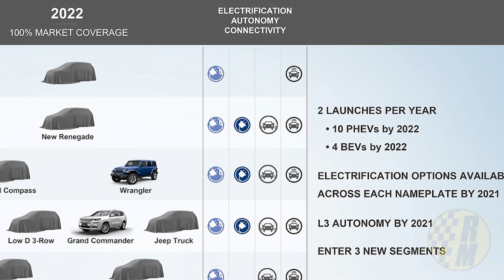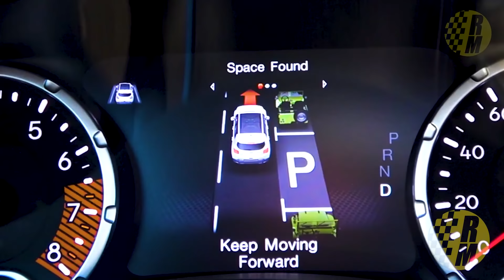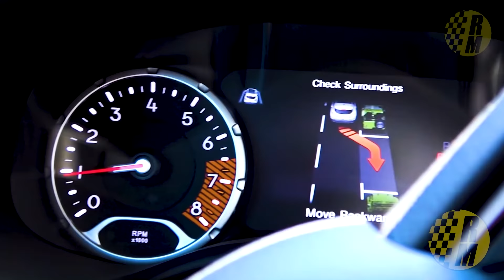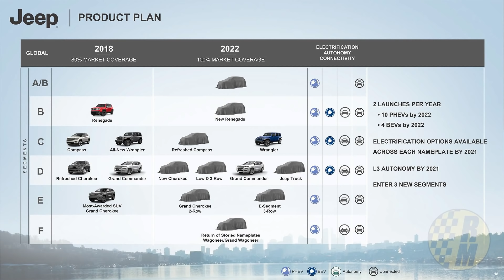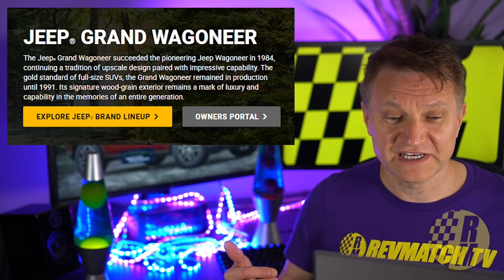2022 Jeep Grand Cherokee Is Coming! Everything We Know.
Jeep has got some surprises up their sleeve with the upcoming Jeep Grand Cherokee. It was thought to be a 2021 model, but it's been pushed back someone and next year will be the last hurrah for the outgoing model. We may see a special anniversary edition.

There is also a mystery 3 door SUV that has been spotted and the Jeep Grand Wagoneer should be out before the Grand Cherokee.

The 2022 WL Model will be based on the Giorgio platform which underpins the Afa Romeo Stelvio and the Giulia. It's a modern platform and it should serve Jeep well.  In this video we will look at all of these.